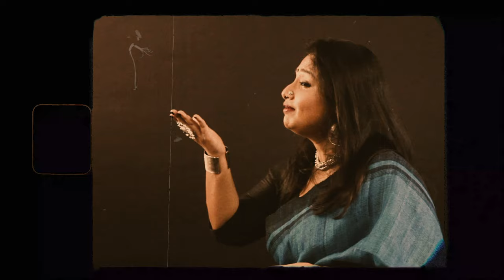NIYAT - E - SHAUQ | Reya & Nilanjn | Nasir Kazmi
This ghazal beautifully written by Nasir Kazmi talks about one's yearning for something very very dear to him/her. It can be an attachment to an individual or a place or anything for that matter.

On that context, Calcutta has been a city that has always charmed me and seen most of my "firsts". Hence my rendition of this ghazal, is an ode to my beautiful city who has seen me grow and knows all my secrets.

Thanks to Nilanjn Ghosh for thoroughly understanding the emotion of the situation and beautifully producing the song.

Thanks to Arindam Banerjee for beautifully capturing the visuals and telling the story of the song through it.

Definitely Anwesha Das fo absolutely brilliantly editing the video and making this song a whole in it's entirety.

To Calcutta,
With Love.

Original Credits:-
 Singer - Noor Jahaan
Lyrics - Nasir Kazmi
Composer- Mohsin Raza

Audio Credits:
Singer - Reya Kundu
Music Re-Arranged by - Nilanjn Ghosh
Mix and Master - Nilanjn Ghosh

Video Credits:

DOP - Arindam Banerjee
Edited by - Anwesha Das

Location Courtesy: AP Studio

Cheers!